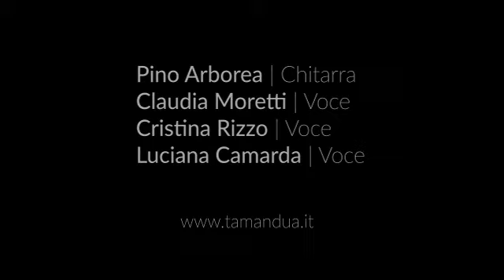Tamanduá - Vai Levando (iosuonodacasa)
Primo episodio della serie

In portoghese l'espressione "Vai Levando" è un incoraggiamento alla gente a non mollare nonostante tutte le difficoltà. Il nostro contributo musicale ai tempi della quarantena da coronavirus, ognuno da casa sua.

Il brano è di Chico Buarque De Hollanda e Caetano Veloso.

Pino Arborea-Chitarra e Arrangiamento
Claudia Moretti, Cristina Rizzo e Luciana Camarda - Voci